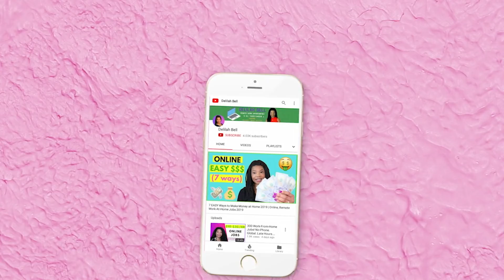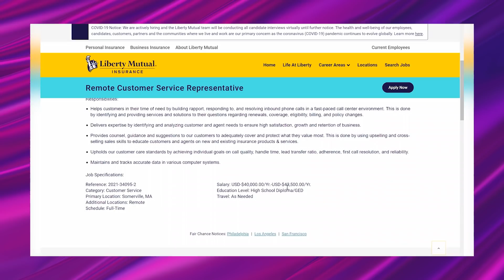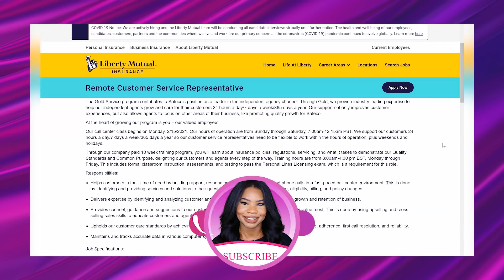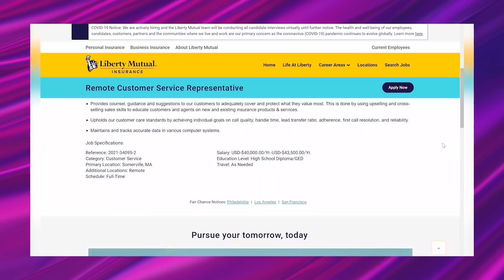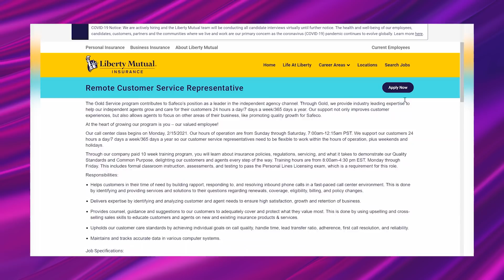🏃🏽‍♀️ *HURRY & APPLY!* $21/hr Insurance Work-From-Home Job! Paid Training Starts Feb 15 + 24/7 Hours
Today's HOT lead is a work-from-home job for a BIG insurance company. In this online job, you'll provide customer service and solutions by answering customers' questions regarding renewals, coverage, eligibility, billing, and policy changes.

Hurry and apply! Paid training starts 2/15/2021, and will last 10 weeks. Company is open 24/7 365 days a year, so plenty of hours available including night hours and weekend hours. Benefits included. Minimum of 6 months work experience required. This is a GREAT remote career opportunity in an in-demand field!

*this job is NOT available in Alaska, California, Hawaii, Illinois, Kentucky, Louisiana, Michigan, Nevada, New York, Washington DC, West Virginia.

○ 9 REAL Ways To Make Money Online In 2021 (For Beginners!)

// LINKS

// FILMING EQUIPMENT